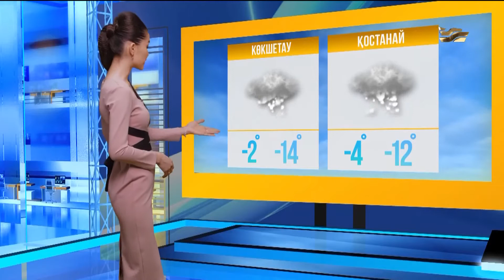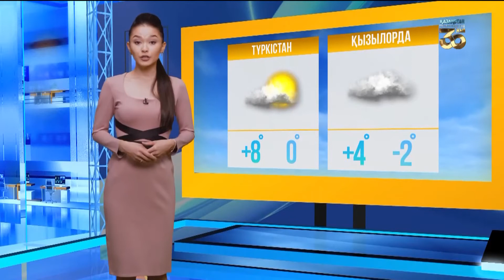24 қарашаға арналған ауа райы болжамы